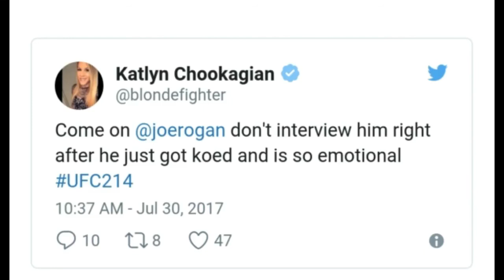UFC Fighters & Media React to Daniel Cormier Crying after KO Loss to Jon Jones at UFC 214